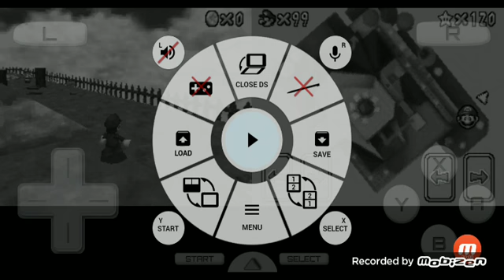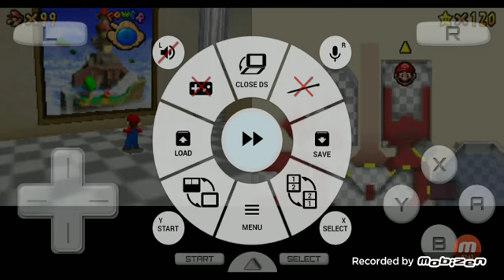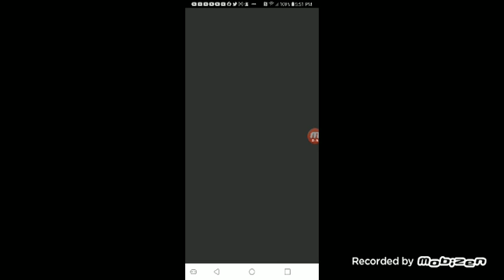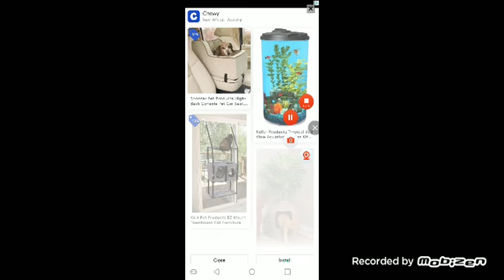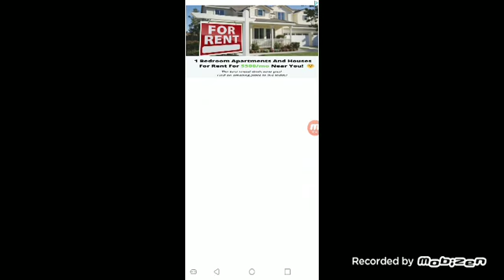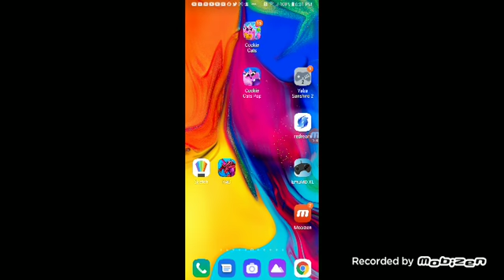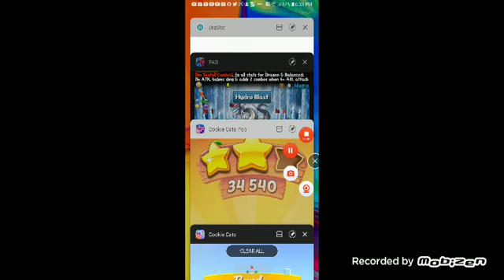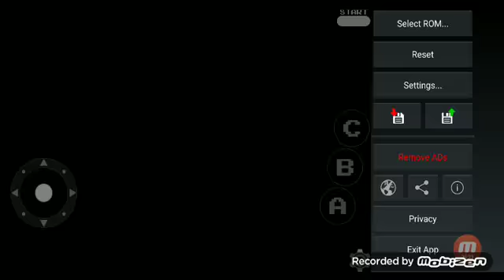mobizen 20220802 174505